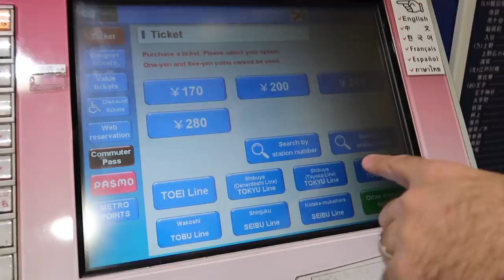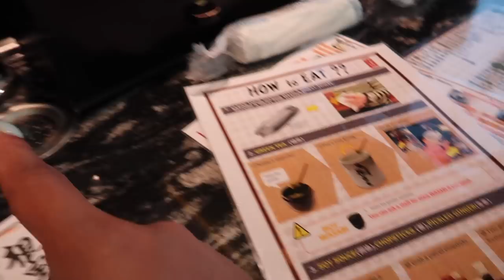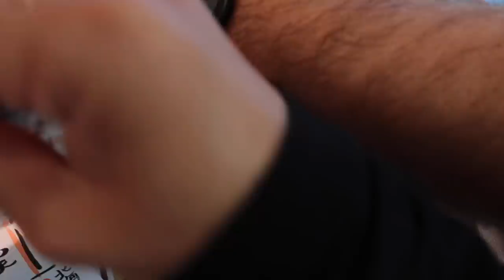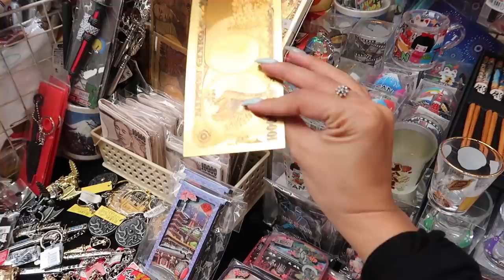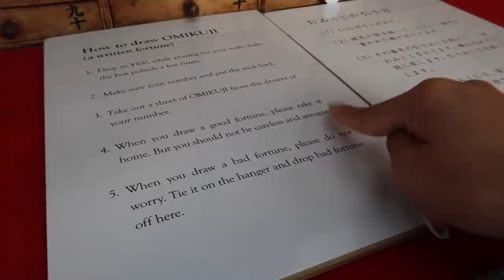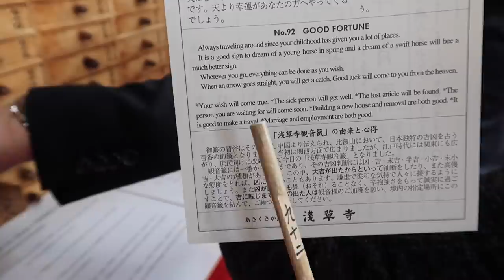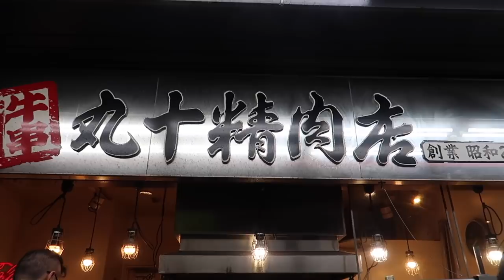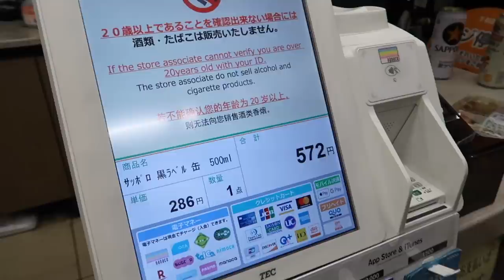NA ADIK NA SA CLAW MACHINE + ANG KAHILINGAN SANA PAGBIGYAN ❤️ JAPAN VLOG DAY 5 | rhazevlogs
Magill North
South Australia
Australia 5072

Rhaze